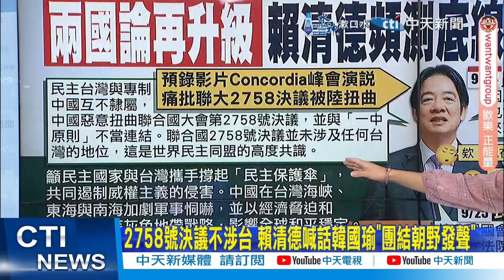【每日必看】2758號決議不涉台 賴清德喊話韓國瑜"團結朝野發聲"｜聯合國2758決議 侯友宜:中華民國有中華民國憲法 20240926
00:00 Concordia峰會演說 賴總統批陸:扭曲聯大2758號決議
00:40 2758號決議不涉台 賴清德喊話韓國瑜"團結朝野發聲"
02:10 520稱"中華民國與大陸互不隸屬" 賴兩岸論再升級
02:33 賴清德再批陸 學者:夾帶隱形台獨等特定意識形態
02:50 賴強調2758號決議 藍委:拿台灣跟大陸抗爭的籌碼
01:10 賴清德喊"絕對不可能簽和平協議" 歷史哥:剩城下之盟
01:45 聯合國2758決議 侯友宜:中華民國有中華民國憲法
03:25 傳朱立倫改黨團2758號決議文至深夜 藍委:一體合作
04:10 中時:賴戰略愈清晰 愈易擦槍走火 反喪失兩岸主動權
04:47 賴喊"台灣不簽和平協議" 網炸鍋"要開戰?顯露本性"